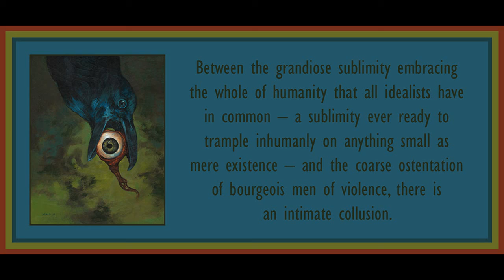53 from Minima Moralia by Theodor Adorno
Art is by Steven Russell Black.